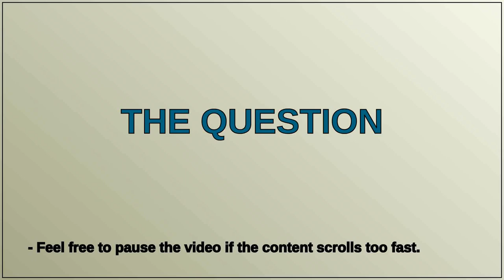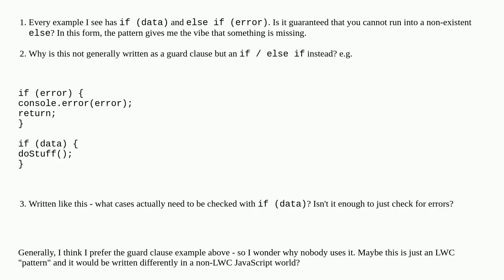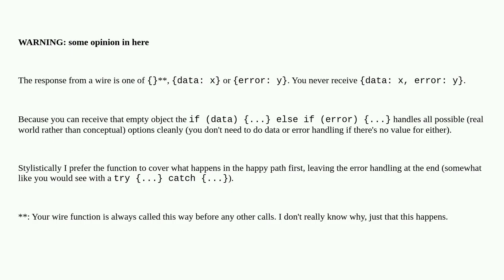Salesforce: Error handling using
Error handling using @wire

A special thanks goes out to the community

  lightning-web-components error lwc-wire-adapter